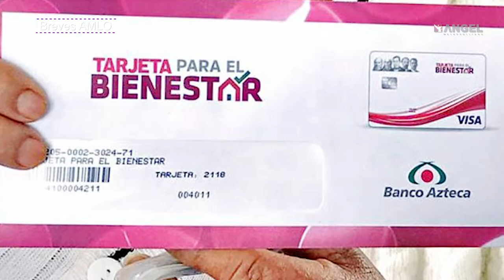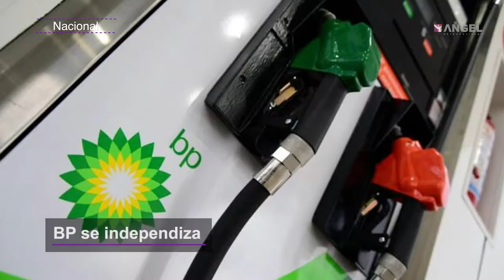CESAR 080319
Títulos:
La mañanera en 1,2 x 3
Apoyos a mujeres
BP se independiza
Hechos de tránsito
Educando sin celulares
Medalla para México
Sólo para mujeres
Laberinto congelado